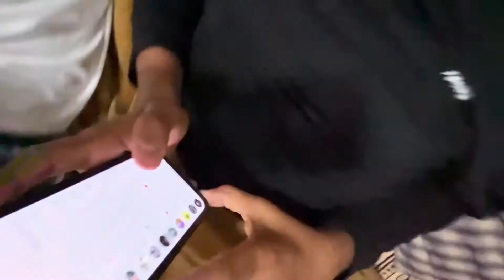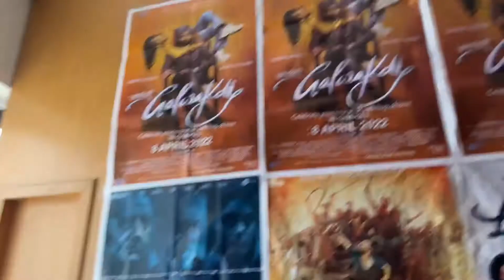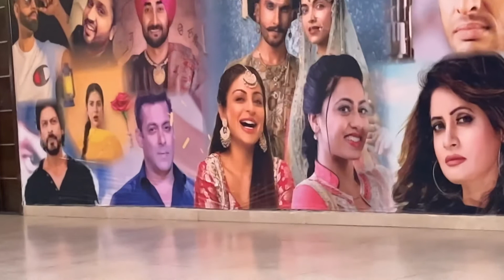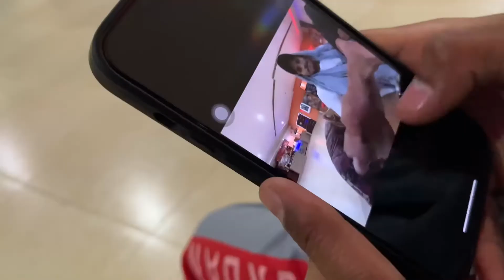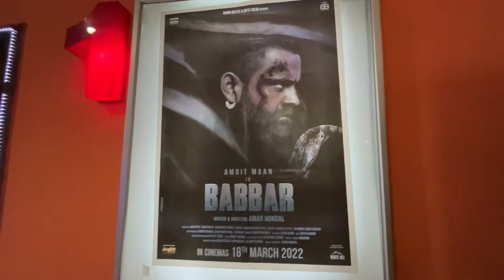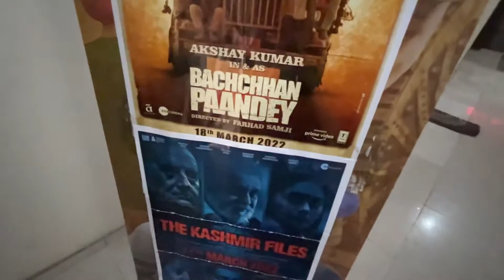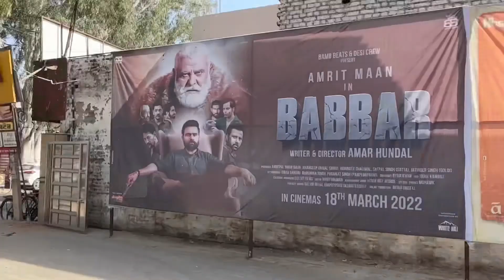Film dakhn gai😵‍💫/ Duniya di sbb to waddi film c mukn te ni odi 🥺🥺 highlevelwale⚠️